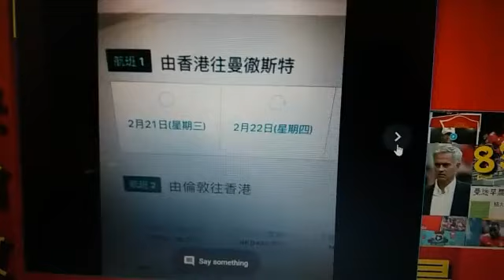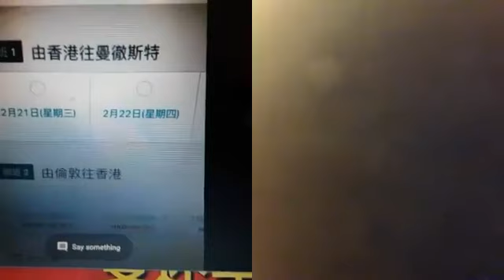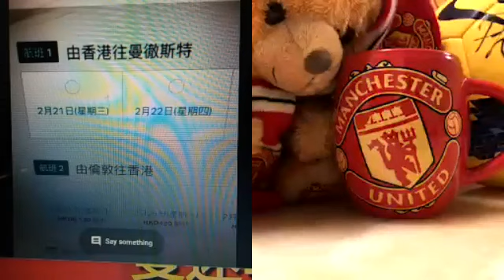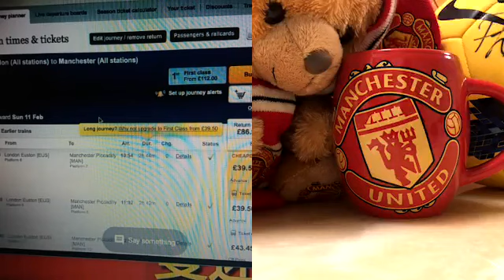曼迷早晨 年三十晚、奧脫福？ 仲有曼聯球員握手、攞簽名小貼士 (嘉賓：Matthew, Peter) Good Morning ManUtd Fans - 20180215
今日熱話:
* 年三十晚、奧脫福？ 仲要同曼聯球員握手、攞簽名 (嘉賓：Matthew, Peter)
內附去奧脫福要留意的小貼士